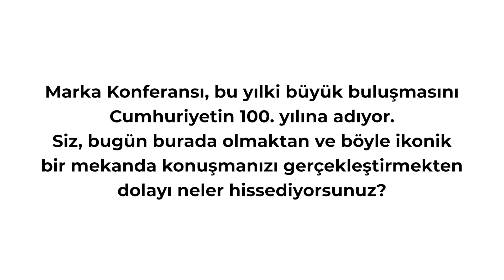Marka Konferansı 2023: Selen Beytekin